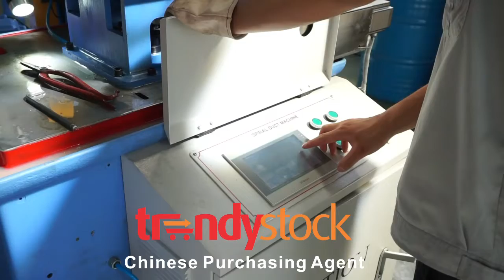Вижте как се сменя матрица на машина за въздуховод във фабрика в Китай- Trendystock е агент за внос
Trendystock е на посещение във фабрика за машини за въздуховоди.
🔵 ТРЕНДИСТОК АГЕНЦИЯ-Вашият коректен и надежден партньор при внос на стоки на едро от Китай .
🔵 Ние Trendystock сме професионален посредник за внос от Китай и търговия на едро с Китайски стоки
🔵 Обогатете продуктовата си гама и заредете според нуждите си своя физически или онлайн магазин,като поръчате китайски стоки на едро чрез нас.
🔵 Разполагаме с голям склад и офис в гр.Пекин и гр. Yiwu(Китай) за складиране и изпращане на всяка стока, поръчана от Вас
🔵 Вноса на стоки на едро се извършва по море и въздух
🔵 Морски и въздушен транспорт,DHL от Китай до България
🔵 Организиране на групажни пратки и цели контейнери
🔵 Консултиране,покупки,опаковане,доставка и търговия на едро на евтини стоки от Китай
🔵 Можем да доставим всичко за вашия бизнес
🔵 Транспорт на контейнери от Китай до България
🔵 Пазаруване от Китай НА ЕДРО директно чрез наш агент/посредник
🔵 Ще Ви държим информирани за всяка една стъпка за поръчаната стока от Китай до крайната доставка към Вас.